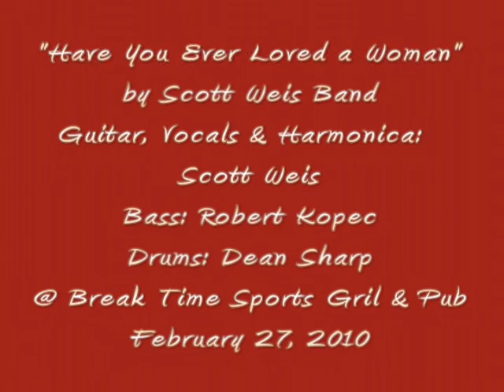"Have You Ever Loved a Woman" by Scott Weis Band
Scott Weis Band playing "Have You Ever Loved a Woman" at Break Time Sports Grill & Pub February 27, 2010

Scott Weis: Guitar, Vocals  Harmonica
Robert Kopec: Bass
Dean Sharp: Drums